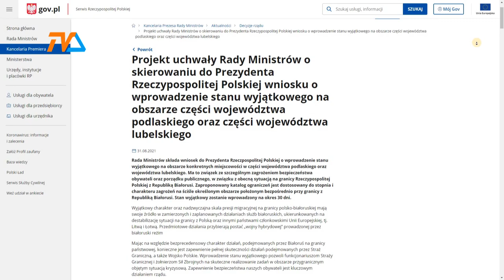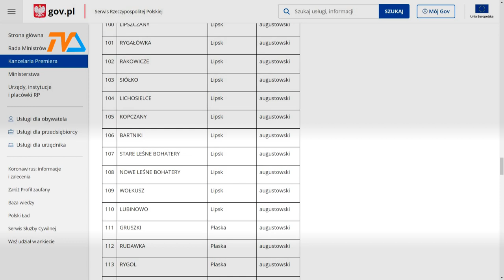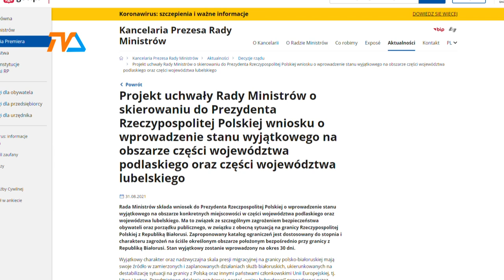Stan wyjątkowy: obszar, zasady, od kiedy? |TVSUWAŁKI